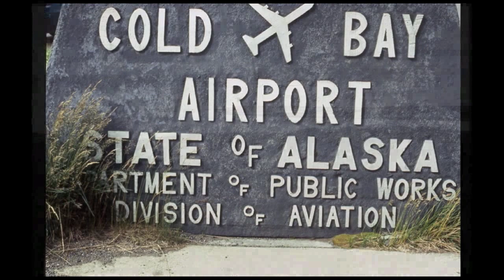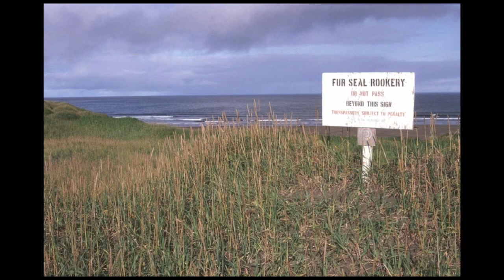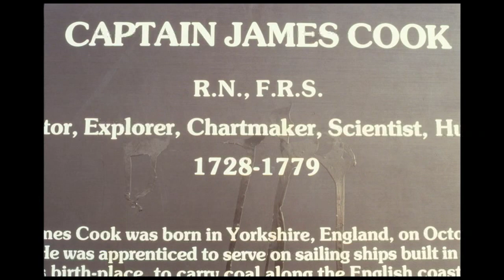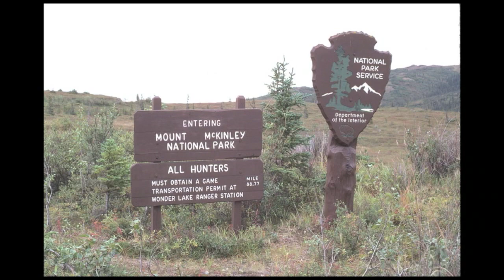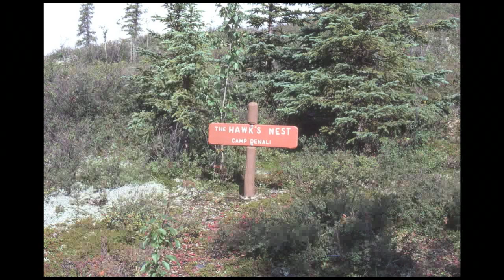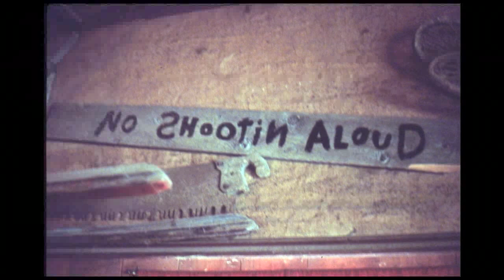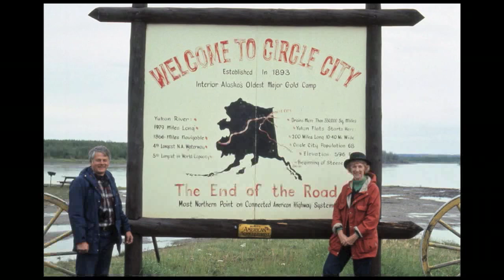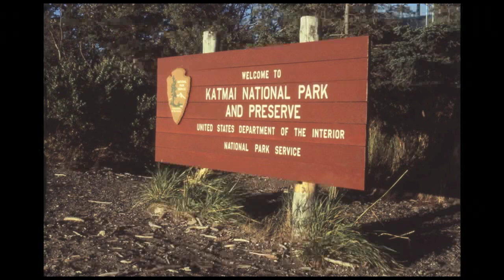Revd Dr John Stott presentation of his 1981 sabbatical trip to Alaska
John Stott was in the habit of reporting his travels to his church, All Souls Langham Place, and to friends with a slide show and prerecorded narration. This is his record of his August 1981 sabbatical trip to Alaska.